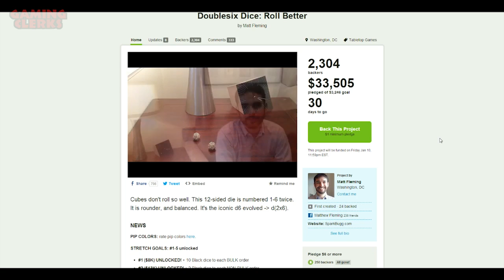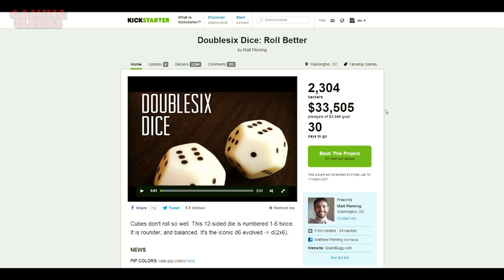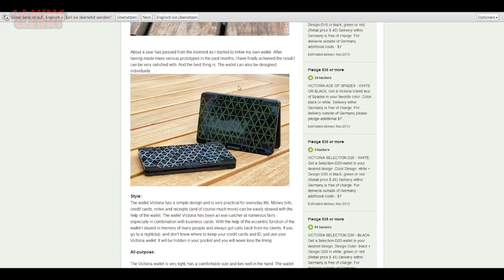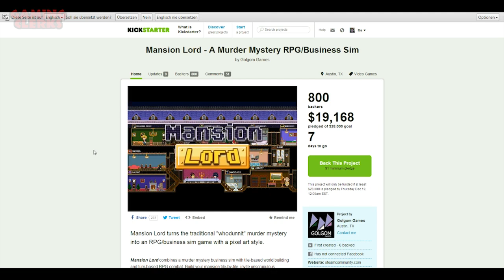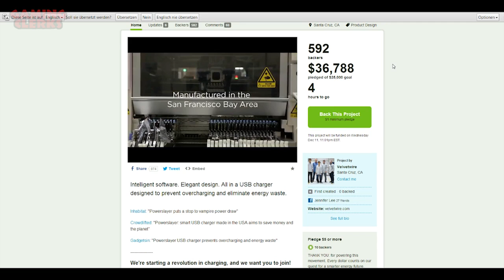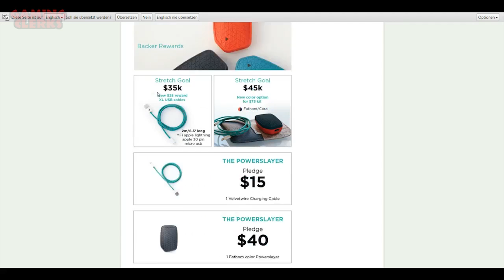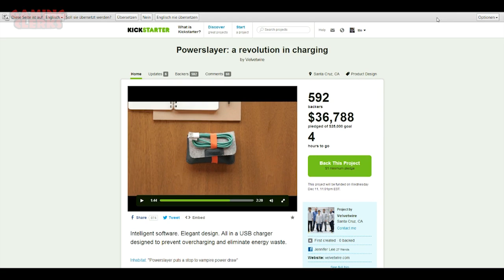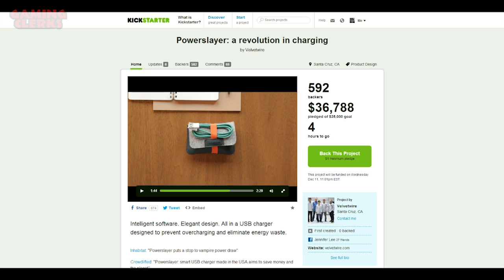Erfindungen, die das Leben neu erfinden! | Kickstarter Schnickschnack #3